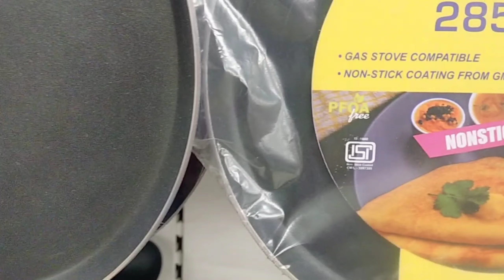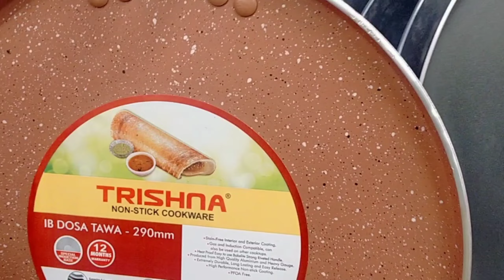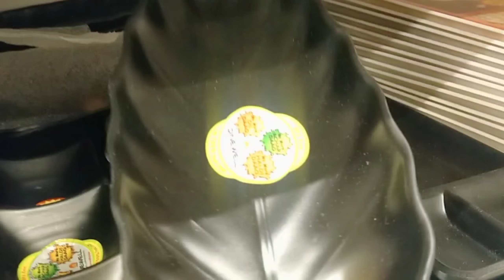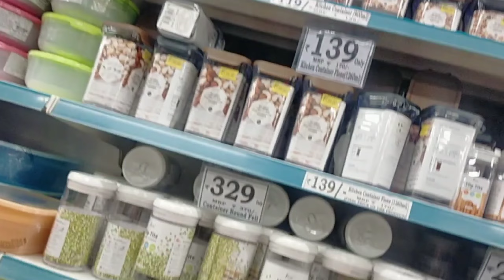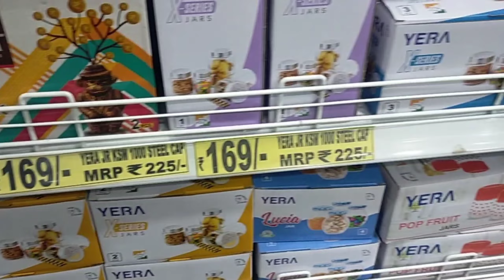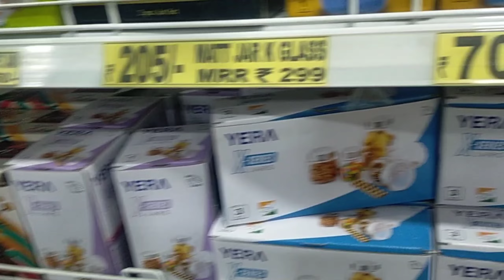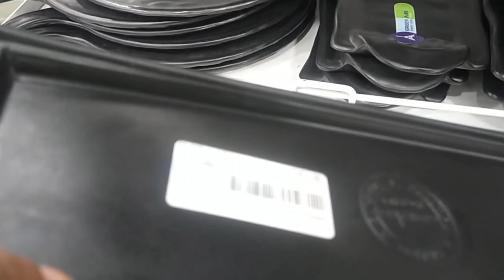Vishal Mega Mart summer offers | Vishal Mega Mart kitchen product Start just 10rs super bumper sale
Vishal Mega Mart |  Vishal Mega Mart |  Vishal Mega Mart offer today kitchen products racks , spice racks organisations vlogs

Vishal Mega Mart winter offer 80% of kitchen products are megamart offer today

Vishal Mega Mart shopping mall D Mart shopping mall D Mart shopping mall Delhi Jaipuria shopping vlog

हेलो दोस्तों अगर आपको मेरा वीडियो अच्छा लगे तो चैनल को लाइक सब्सक्राइब कीजिएगा और साल का लास्ट सेल चल रहा है और ऑफर में है बाय वन गेट वन फ्री है तो प्लीज आप विजिट कीजिए विशाल मेगामा

this year last offer in Vishal Mega Mart

shopping mall  | Vishal Mega Mart by one get one free offer D Mart |  D Mart  | D Mart latest tour

2023 offer
2023 festival offer
Durga Puja offer
gift for Durga Puja
lunch box water bottle gift for kid's
new arrival
new lunch box for gift kids
Vishal Mega Mart 2023 offer
2023 by one get one free
Vishal Mega Mart new arrival
Vishal Mega Mart monsoon new arrival
chal Mega Mart shopping offer buy one get one
Vishal Mega Mart kitchen organisation
megamart kitchen latest collection
Home appliances
kitchen counter storage
spice racks
offers today
kitchenVishal Mega Mart offer today